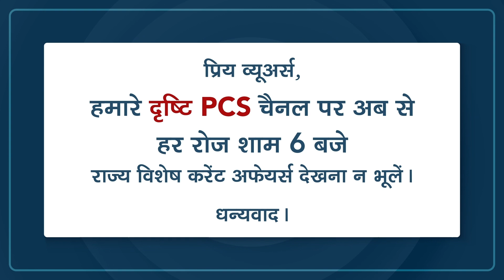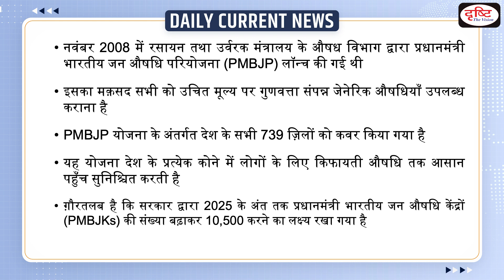Janaushadhi Diwas week - Daily Current News I Drishti IAS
Pharmaceuticals & Medical Devices Bureau of India (PMBI), under the aegis of Department of Pharmaceuticals is organizing weeklong Janaushadhi Diwas week from 1st to 7th March 2022, celebrations at different locations across the country covering all States/UTs.

1. Videos by Dr. Vikas Divyakriti To

2. Concept Talk- By Dr. Vikas Divyakirti

6. To The Point- Special

8. UPSC PT Prelims Practice Quiz